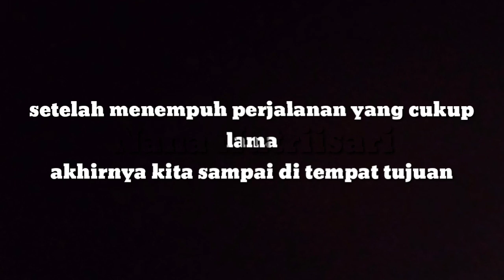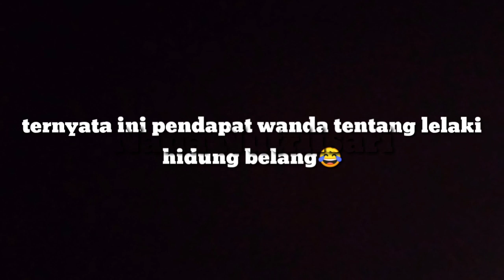Perjalanan Nana Nutriisari menuju wisata EMBUNG BUAL kopang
Hiburan Nana Nutriisari